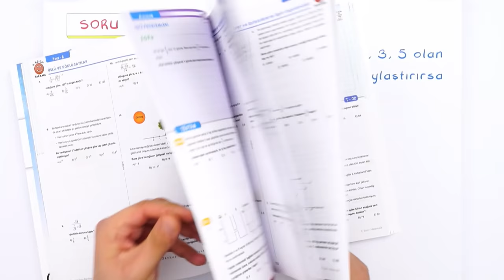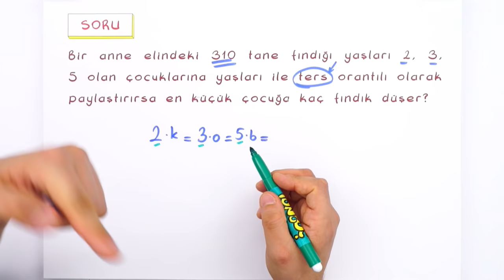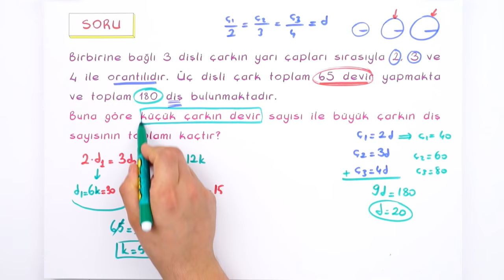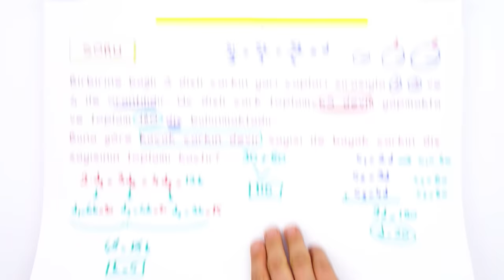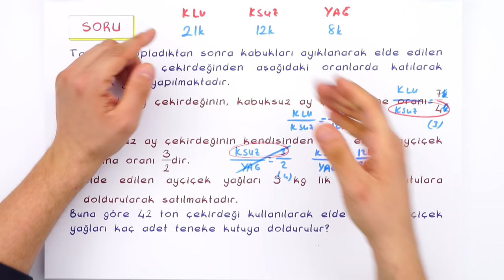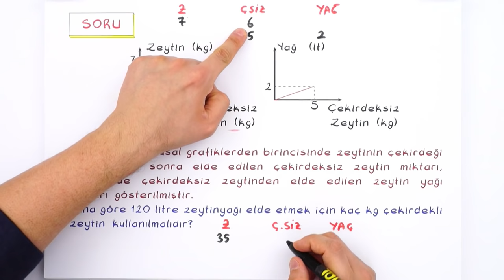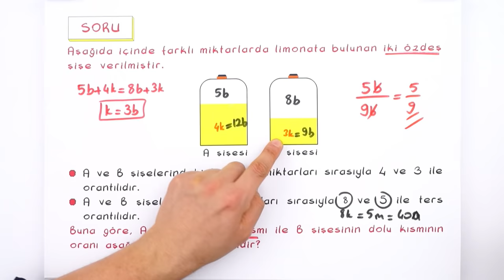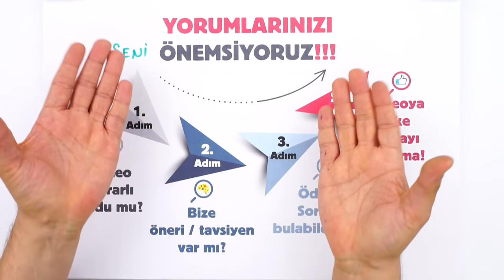9. Sınıf Matematik: Oran - Orantı Problemleri #2022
Konuyu Pekiştirmeyi Unutma 👇
Yepyeni bir dönemde daha seninleyiz! Sene boyunca; canlı yayınlar, konu anlatımları ve soru çözüm videolarıyla, Tonguç yanında! Dersimiz Matematik in önemli konularından "Oran - Orantı Problemleri". Hazırsan başlıyoruz! 😎
Videonun Girişi: 00:00
Oran Orantı Problemleri: 00:55